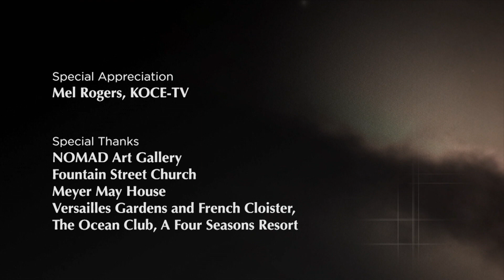Can Art Engage Philosophy of Religion? | Episode 2005 | Closer To Truth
Can art inform topics in philosophy of religion? Can the existence and varieties of art address or affect theological questions about God, faith, belief, worship? Featuring interviews with Christopher Stewart, Nicholas Wolterstorff, E. Thomas Lawson, Nathan A. Jacobs, Stephan van Erp, and David Brown.

Closer to Truth, produced and directed by Peter Getzels, presents the world’s greatest thinkers exploring humanity’s deepest questions. Discover fundamental issues of existence. Engage new and diverse ways of thinking. Appreciate intense debates. Share your own opinions. Seek your own answers.